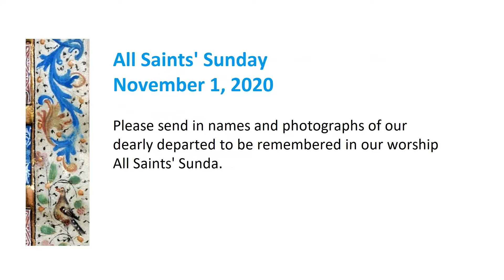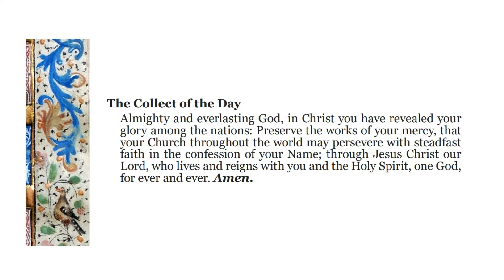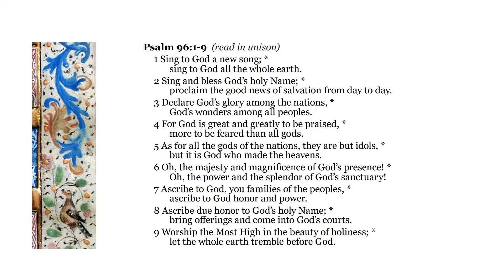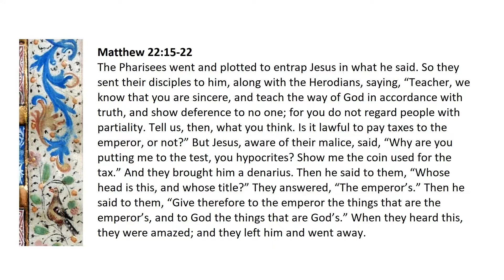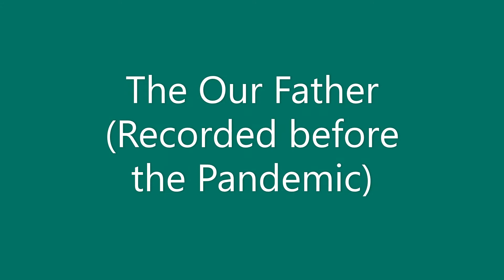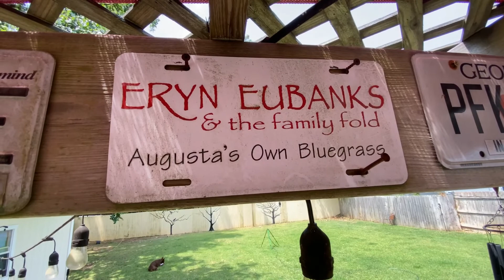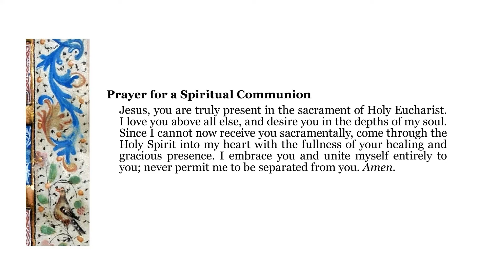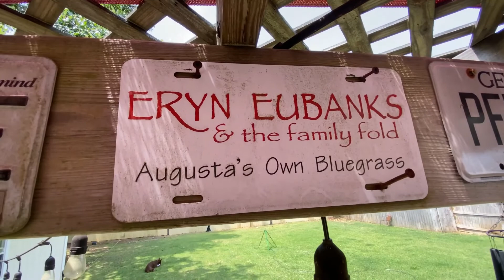Worship for Sunday, October 18, 2020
Welcome to St. Elizabeth's Church this Twentieth Sunday after Pentecost and thank you for worshiping with us. Today we welcome Eryn Eubanks and the Family Fold who offer our worship music.  You can join others for a worship "watch party" at 10 AM on Zoom or you can watch the video worship at anytime on your own. To worship with others simply go to the Coffee hour early. The Zoom information is below.

If you are a visitor we would enjoy hearing from you either by comment or email.

Zoom Coffee Hour follows
from approximately 10:45 to 11:45 AM